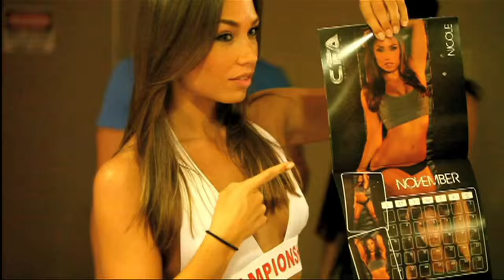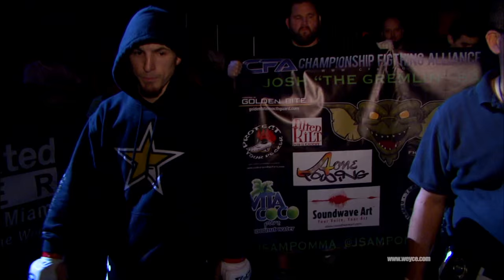THE BEST MMA FIGHTS !!! / JOSH SAMPO Vs ALEXIS VILA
PRODUCED BY CFA ASSOCIATED WITH WEYCE PRODUCTIONS LLC